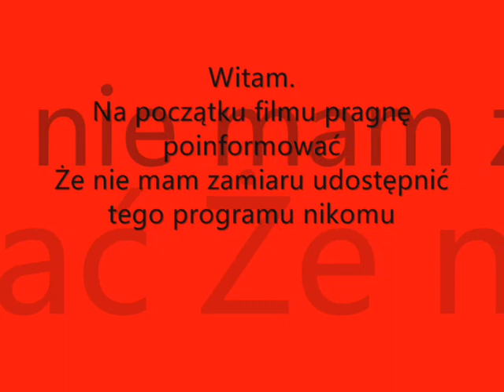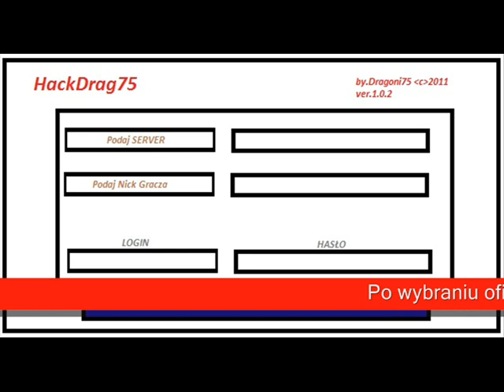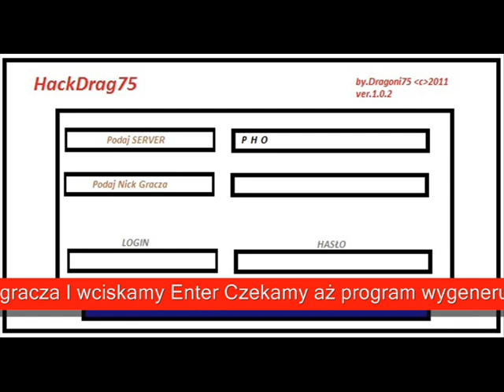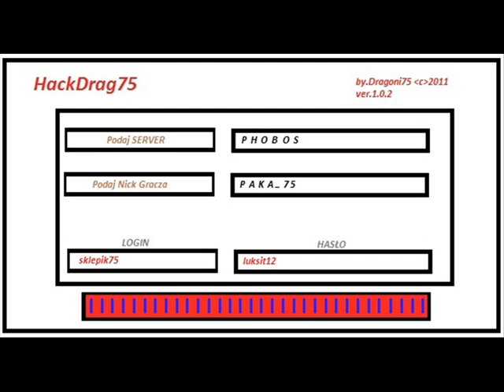HackDrag75.wmv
Pokaz nowego programu . Strzeżcie się koksy :)